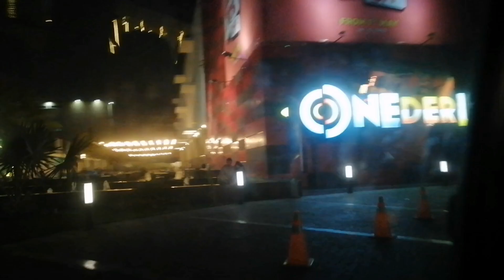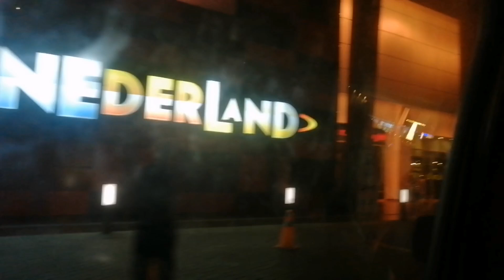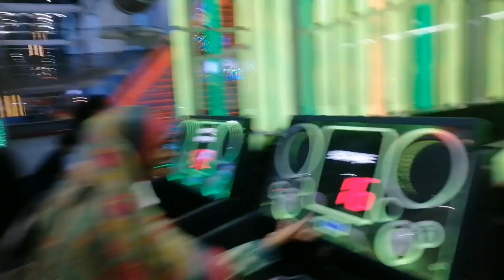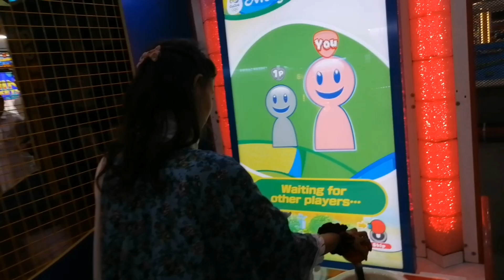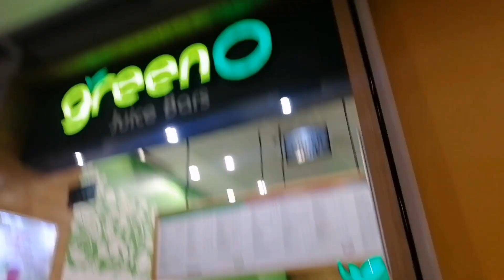OneDerLanD ki Khatarnaak Ride me KOn Betha 😍 Kia Reaction tha 🤔